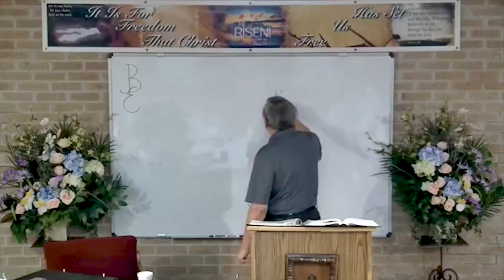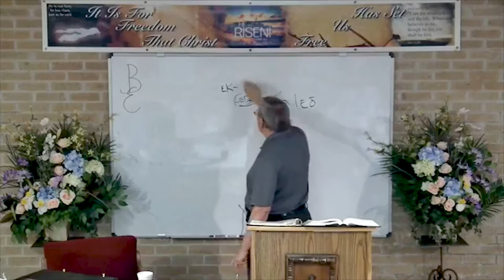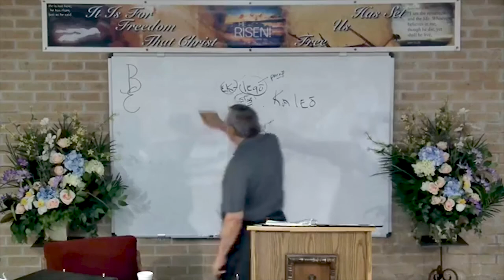DSBC - Ron Adema - A New Covenant (#12) - Called of God - Apr. 10th. 2018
Date: 4/10/2018

Pastor: Ron Adema

Text: Ex.20:4-6